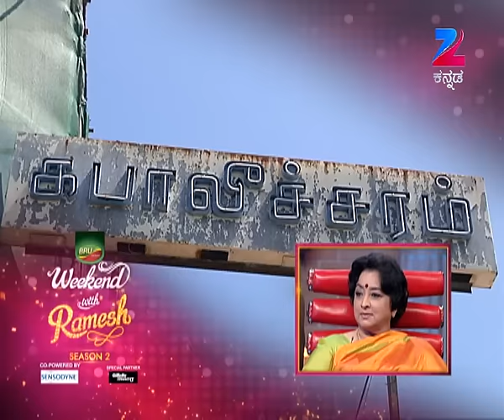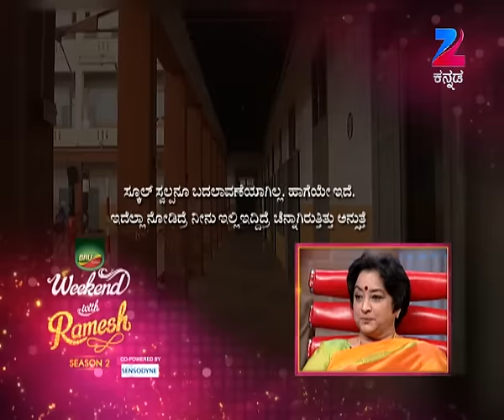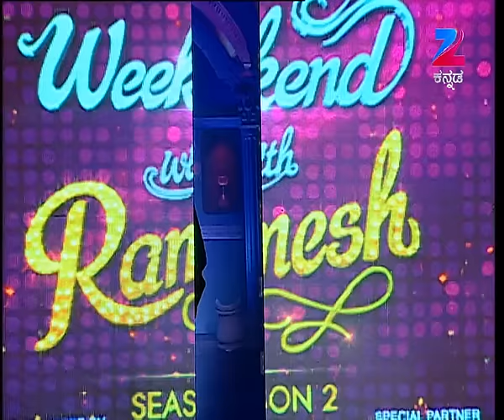ಶ್ರೀಮತಿ ಲಕ್ಷ್ಮಿ ಬಣ್ಣದ ಬದುಕಿನ ಅನಾವರಣ | Weekend With Ramesh Season 2 | Ep 23 | Lakshmi - Zee kannada